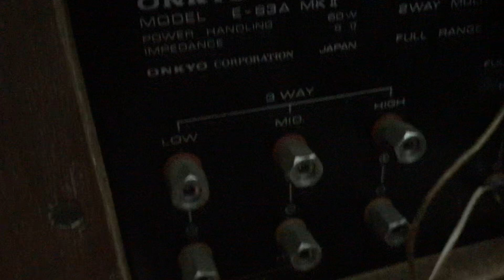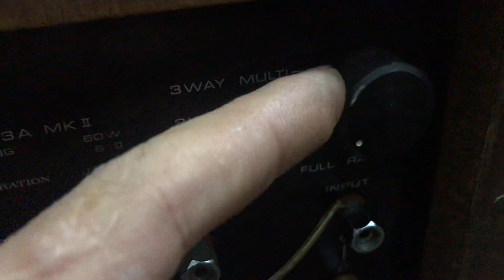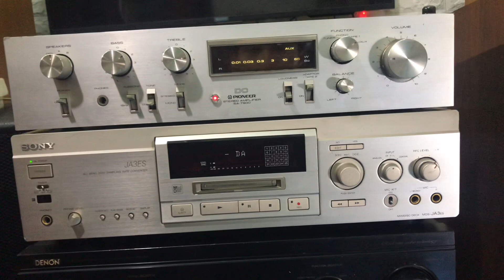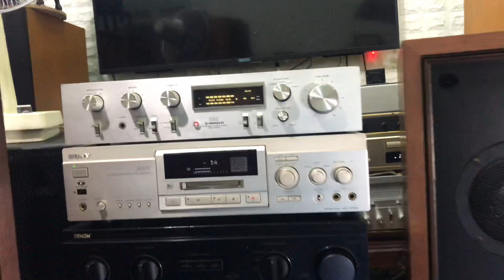22/7 loa này nghe nhạc vàng mềm nhũn như bún ONKYO E63A MKII giá ok lh 0966 603 183